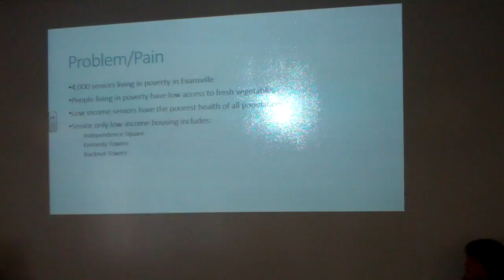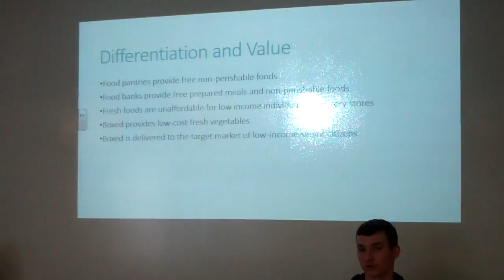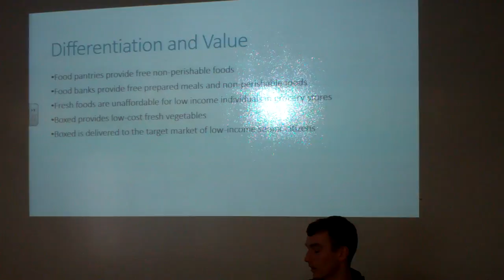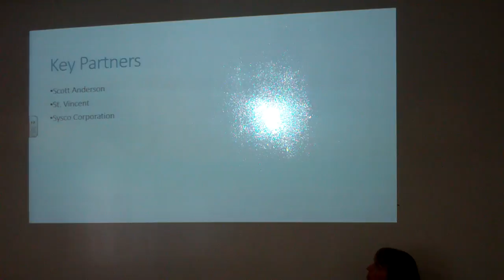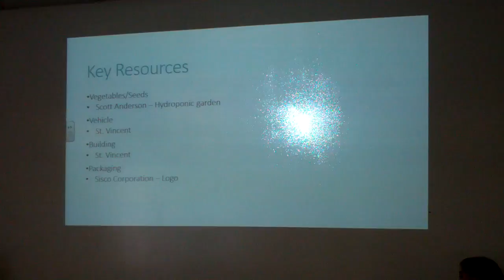Josh, Hallie, Logan